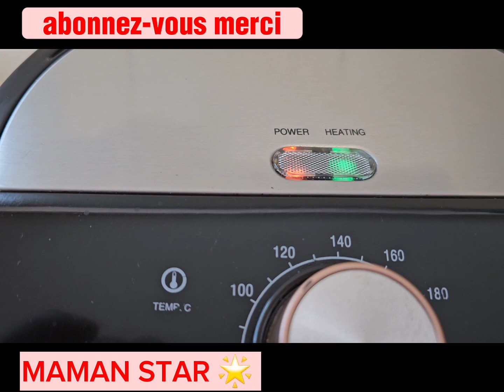( MEILLEUR POULET ) ( BEST CHICKEN 🐔 )